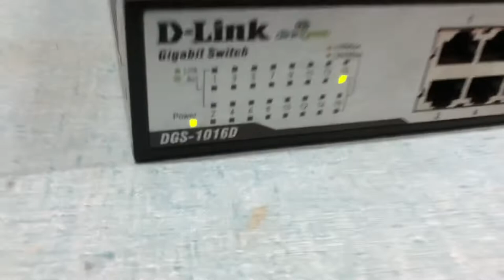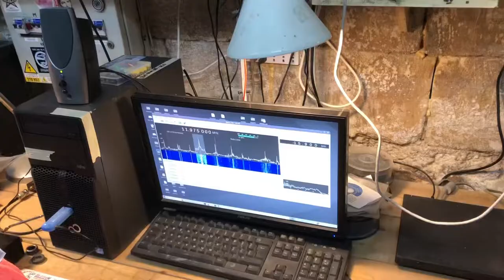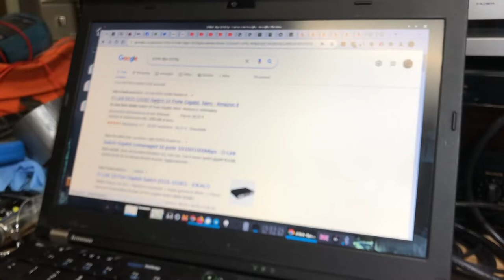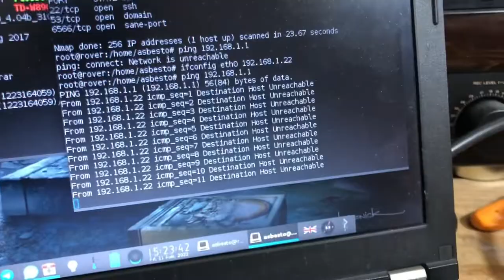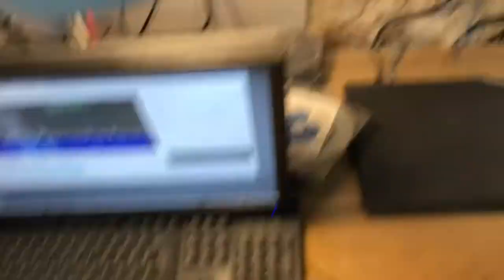Uno switch gigabit trovato, che funzionava, poi non ha funzionato piu', poi si ruppe, poi vaff...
Trovo questo coso nella spazzatura, lo provo per un po', funziona, pero' poi smette di funzionare.
All'inizio funzionava, faceva il self test, si comportava bene. Poi ad un certo punto ha smesso di funzionare una parte - quella dove avevo connesso l'access point.
Ho dato la colpa all'access point, vedi uno dei miei video precedenti, ho provato a ripararlo ma mi sono poi reso conto che non era per nulla guasto.
Allora ho capito finalmente che il problema era sto coso gigabit.
Ed ecco qua